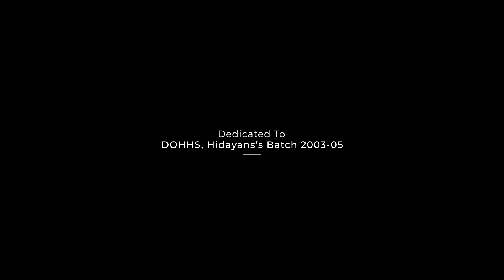Ee mannile manassukalin/ One Day/Album song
Album                      : One Day
Song                         : 'Ee mannile manassukalin'
Music & Sung          : Mansoor Fami
Lyrics                        : Shaany Mookkuthala
Concept & Design   : Pramod CM
DOP                           : Firos MK
Programming           : Adharrsh Abraham
Mixing & Mastering : Praveen Iyer
Editing                       : Ajmal Soby
Graphics                    : Suresh Kechery
Co ordination            : Basil Kodakkadan